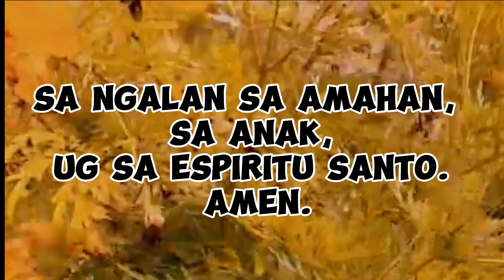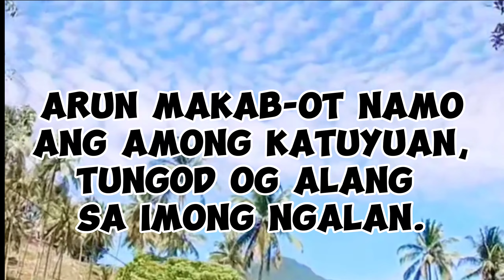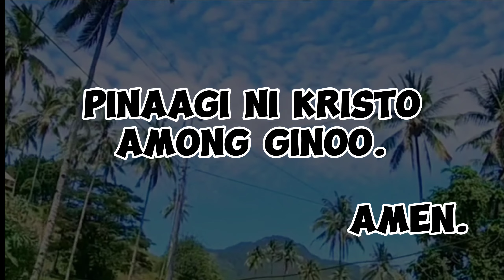PRAYER FOR SEMINARS AND TRAINING | BISAYA VERSION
Hey guyz!

You can use this as your prayer presentation for your activities such as seminar and training for free.